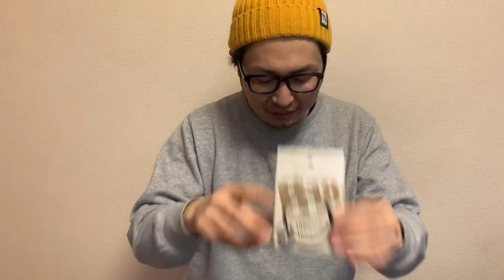【釣り道具探訪】お魚バンザイの渓流ルアータックル紹介。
お魚バンザイの渓流ルアータックル紹介です。